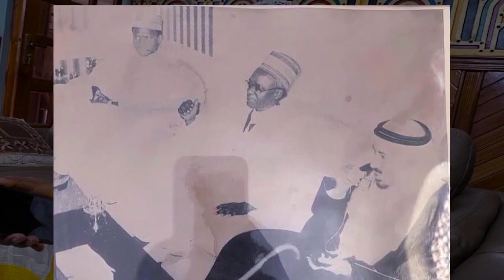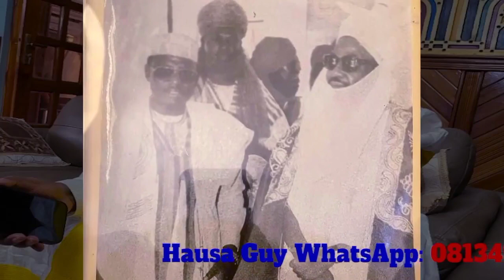SHEIKH DR BELLO MAITAMA YUSUF. ALLAH YA KARA LAFIYA DA NISAN KWANA BABA.